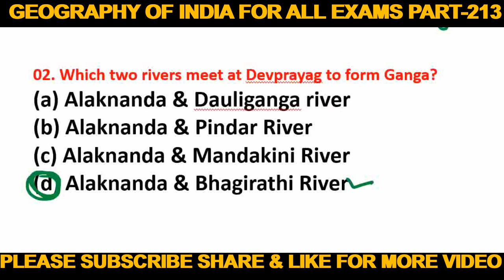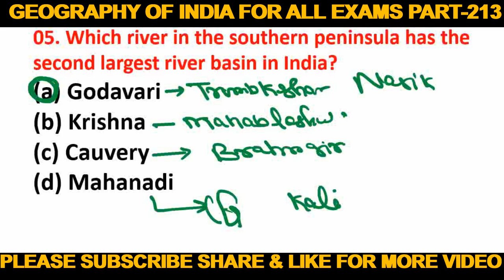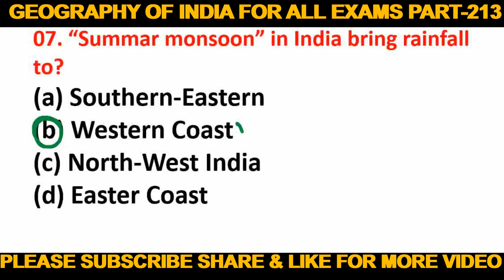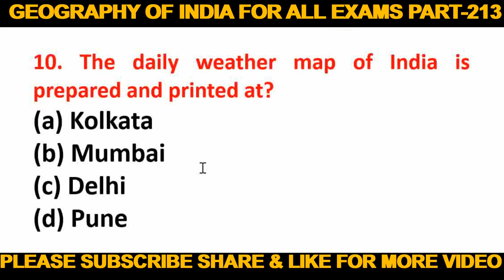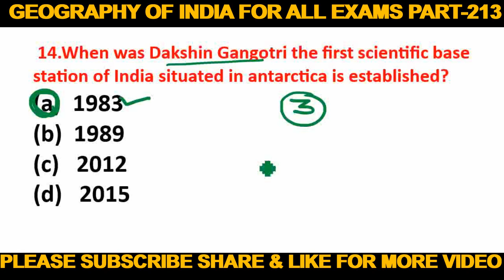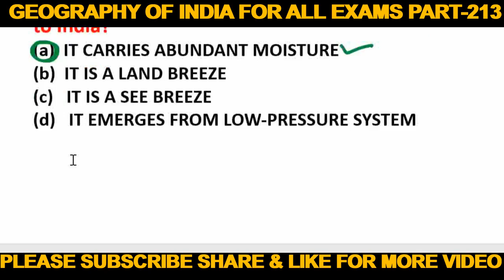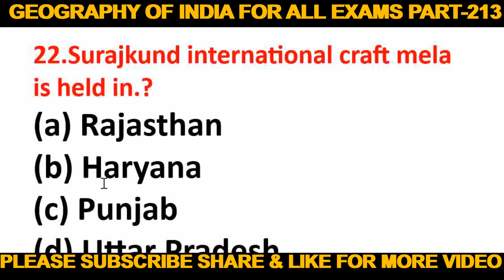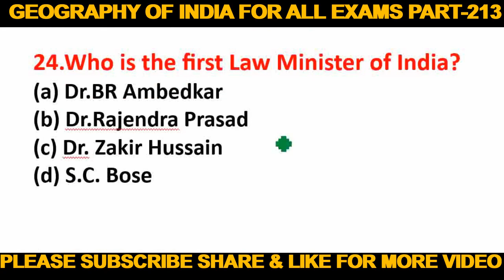Geography of India for all exams JKSSB & JKPSC EXAMS II SSC CGL & SSC CHSL EXAMS 2024 II CPO EXAMS I